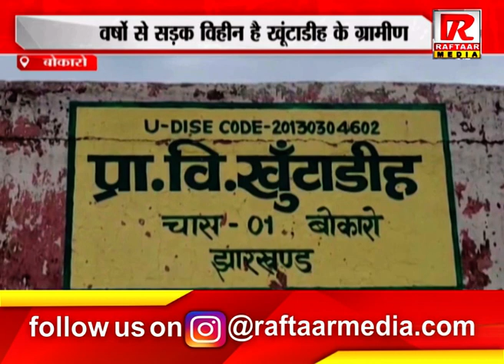बोकारो : वर्षो से सड़क विहीन है खूंटाडीह के ग्रामीण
Raftaar Media